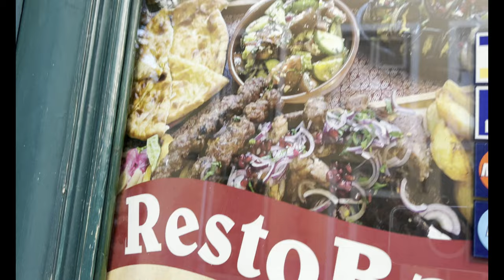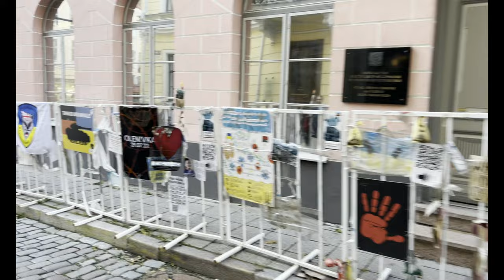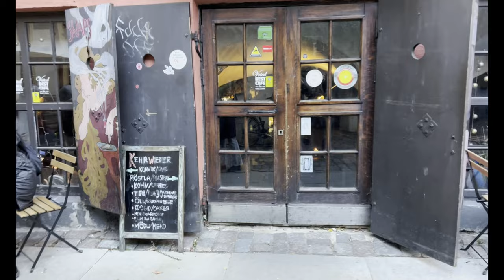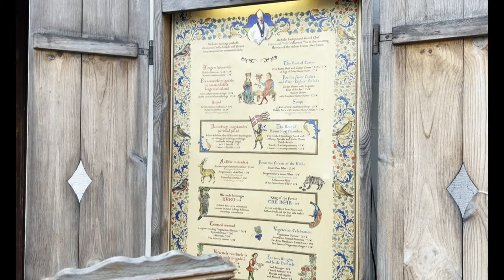Reise nach Sankt Petersburg - Altstadt von Tallinn - Kind mit Autismus spectrum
Teil 2/11. Auf unserer Reise haben wir uns Tallinn vorgemerkt, als wir im Winter hier durchgefahren sind waren wir so begeistert, dass wir unbedingt die Altstadt besichtigen wollen.